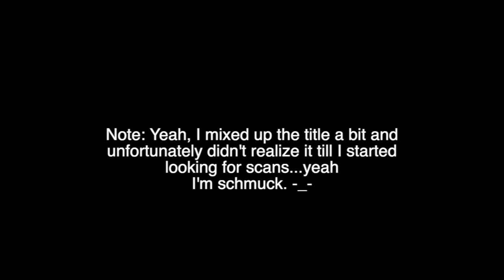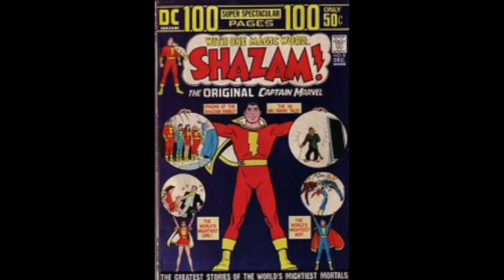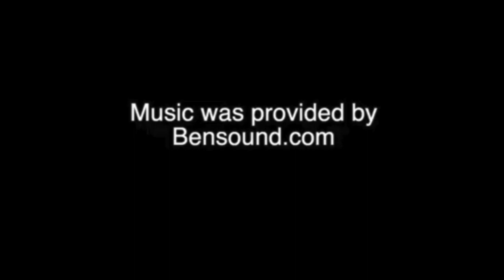JLA/JSA: Virtue & Vices (Thanksgiving Special)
How do two legendary teams celebrate Thanksgiving?